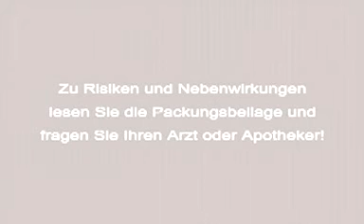Darmol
Commercial Darmol Deutschland TV